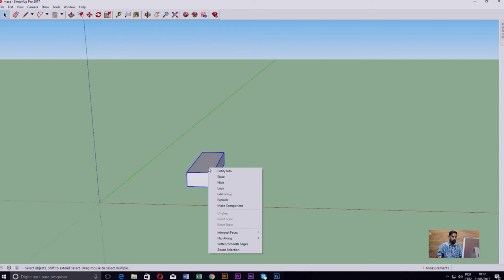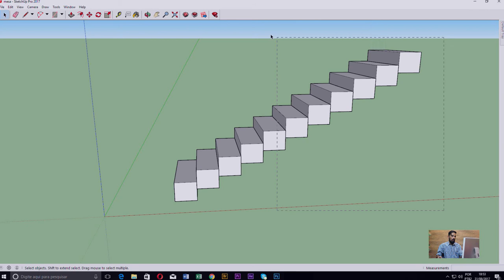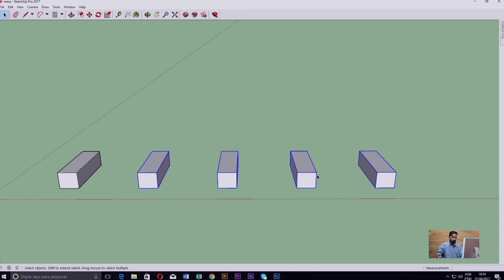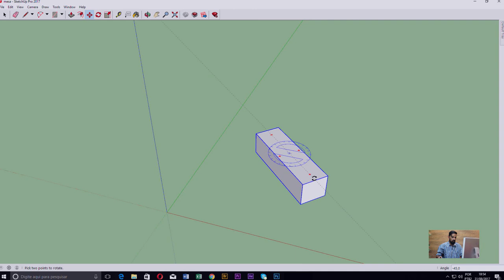Como fazer escada no SketchUp 2017 | Studio Online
Neste vídeo preparamos mais uma dica de Sketchup com aprofundamento na poderosa ferramenta MOVE, economizando assim o tempo para os seus projetos e garantindo que o objeto fique alinhado.

Cursos relacionados:

• Sketchup, Vray e Photoshop